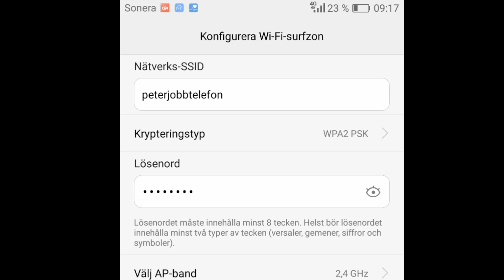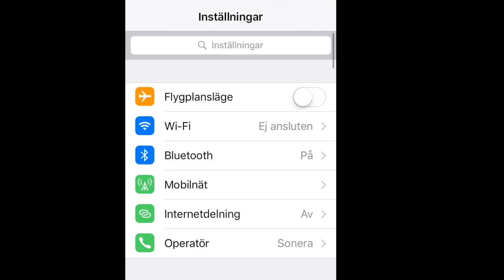Internet via telefonen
Den här guiden visar hur du kan skapa ett eget trådlöst nät med din telefon, och som du kan ansluta till med din dator. Först ser du hur du gör med en Android-telefon, sen med iPhone. En data-anslutning måste finnas i telefonen.